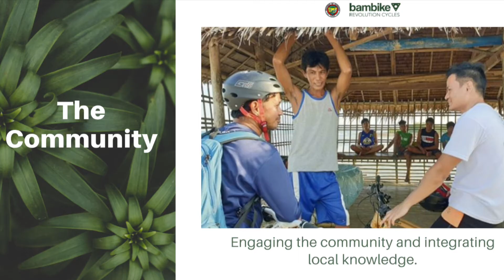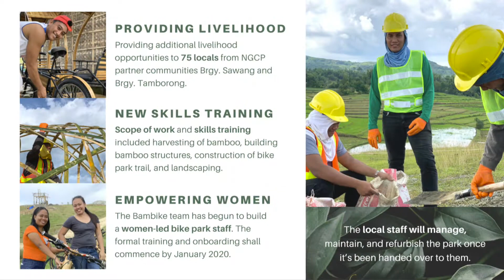GREEN SPARK GUIMARAS. RIDE a BAMBOO BIKE in the PHILIPPINES!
Fun family activities with Bambike Ecotours in Guimaras.